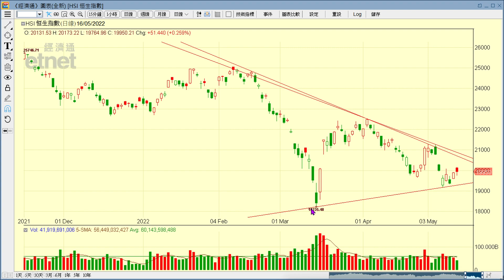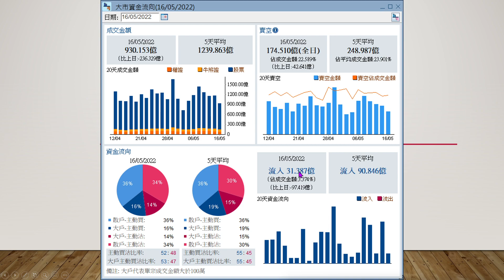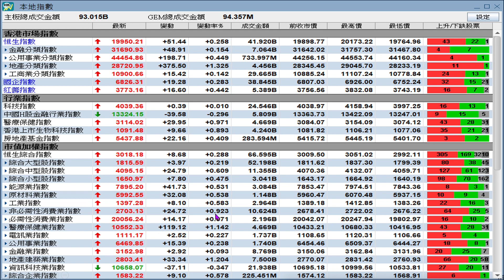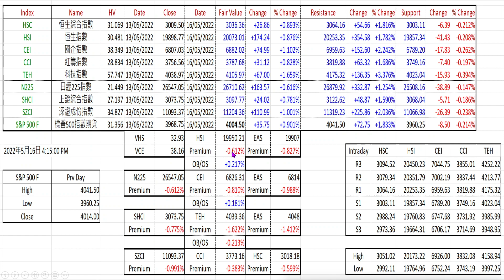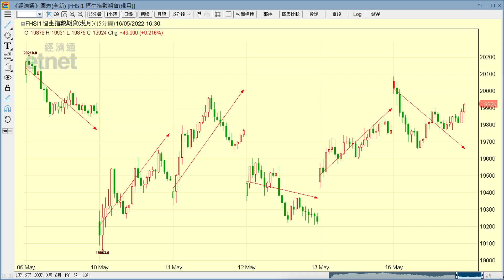2022-05-17｜【港股市前分析 (節目精華)】梁業豪：為何好友大戶還未大舉反攻？｜投資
既然港股的(2)浪調整有機會已經完結，為何好友大戶還未大舉反攻呢？皆因恒生指數現受制了兩條下降軌阻力，而好淡雙方亦均收斂了攻勢。我認為，20485為短期重要阻力位，好友須攻抵其上企穩，方有作為。

00:00 節目開始